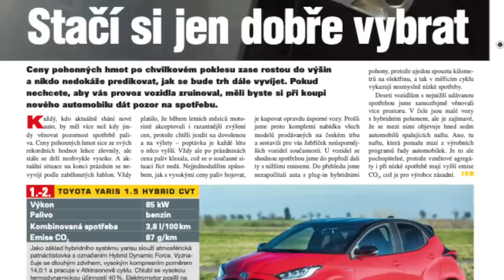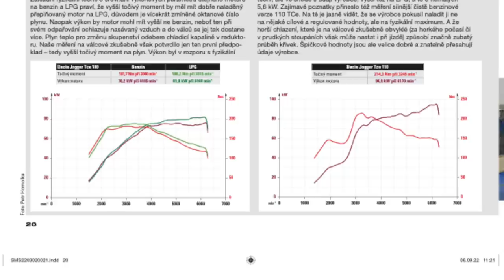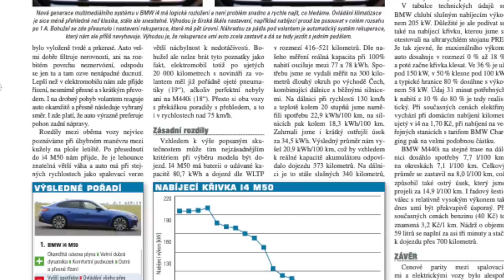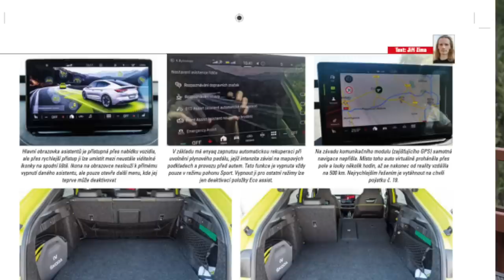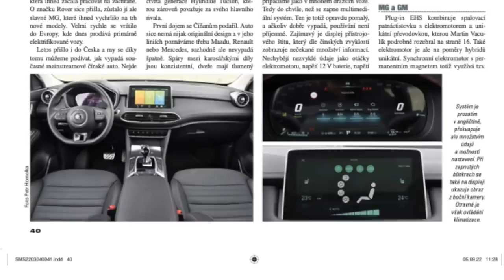Martin Vaculík představuje nový speciál Světa motorů: Velký přehled nejúspornějších aut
Vedle tradičního týdeníku Světa motorů vychází čtyřikrát do roka speciál zaměřený na automobilovou techniku či ojetiny. Jeho třetí vydání najdete právě teď na stáncích. A abyste nekupovali pověstného zajíce v pytli, Martin Vaculík vám nové číslo v dnešním videu dopodrobna představí